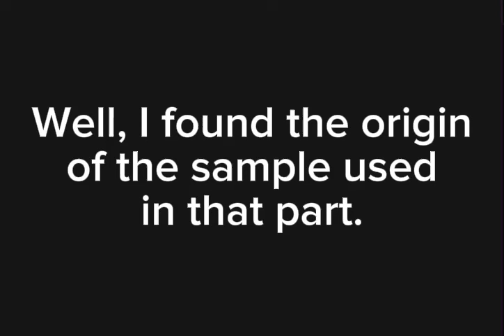I found the World Wide Noise sample.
Song is Chanj It Up by Ace Of Spades.